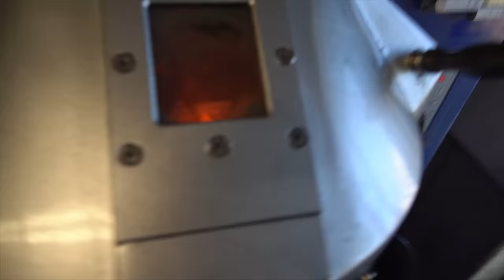WIR HOLEN UNSERE EHERINGE AB! 💍 | 29.05.2020 | ✫ANKAT✫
WO IHR UNS NOCH FINDET?

▸POSTFACH:

Anna Maria
Postfach 1150
75305 Neuenbürg

Schnitt: Final Cut Pro X

IMPRESSUM:
AnKat GmbH
Schwanner Straße 6/1
75334 Straubenhardt
Deutschland